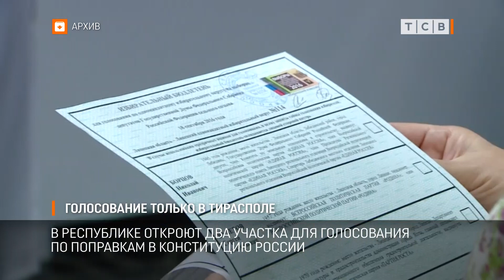Голосование только в Тирасполе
В Приднестровье будут открыты только два участка для голосования по поправкам в Конституцию России. Оба в Тирасполе. Участки откроют на территории военного городка ОГРВ и перед Домом офицеров Российской армии.